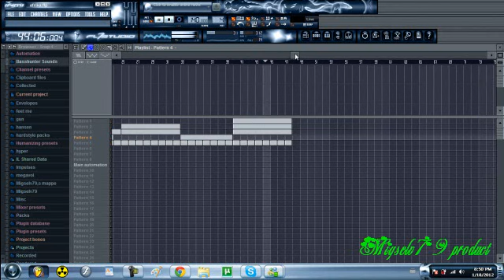A friend in London - New tomorrow fl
sorry bad sound

thnaks for waiting

wats is sound name